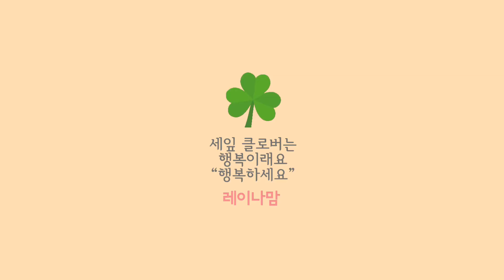가을 🍂식욕폭발 “다욧트는 내일부터” 레이나맘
가을 🍂식욕폭발
 “다욧트는 내일부터” 레이나맘

카레
맥도날드 1불 맥치킨버거
점심뷔페 Golden Corral
팝콘
진라면

하루에 먹은것은 아니구요 ㅎ
레이나맘 ☕️